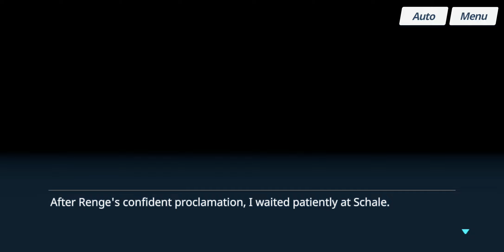Blue Archive - From Opera 0068 with Love! (Event) - Meetup: Renge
Date: 25-Aug-2024
✼ •• ┈┈┈┈┈┈┈๑⋅⋯ ୨˚୧ ⋯⋅๑┈┈┈┈┈┈┈ •• ✼
〓Commentary〓
Renge's Meetup. Now paired with a new event... She tried her best, yes.
✼ •• ┈┈┈┈┈┈┈๑⋅⋯ ୨˚୧ ⋯⋅๑┈┈┈┈┈┈┈ •• ✼
Meetup Story: ‹Going All-Out for Youth›
• In celebration of the Valentine's Day, one of the most important days in a youth's life, Renge plans on making Sensei a Valentine's Day chocolate. However, even after 12 hours, the chocolate shows no sign of being finished. Sensei visits Renge to make and share the chocolate together.
✼ •• ┈┈┈┈┈┈┈๑⋅⋯ ୨˚୧ ⋯⋅๑┈┈┈┈┈┈┈ •• ✼
✼ •• ┈┈┈┈┈┈┈๑⋅⋯ ୨˚୧ ⋯⋅๑┈┈┈┈┈┈┈ •• ✼
〓Official Sites〓
✼ •• ┈┈┈┈┈┈┈๑⋅⋯ ୨˚୧ ⋯⋅๑┈┈┈┈┈┈┈ •• ✼
✼ •• ┈┈┈┈┈┈┈๑⋅⋯ ୨˚୧ ⋯⋅๑┈┈┈┈┈┈┈ •• ✼
〓Other Links〓